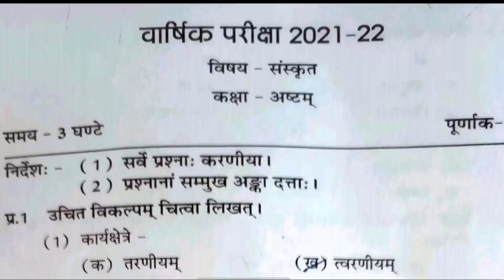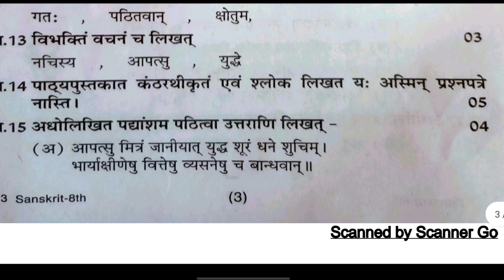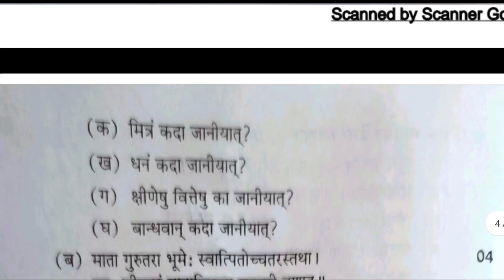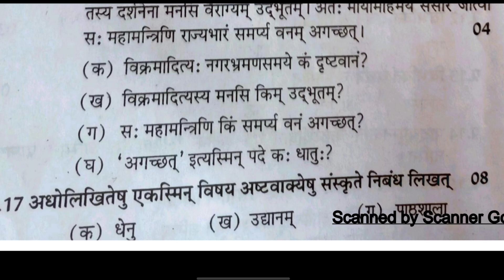Mp कक्षा 8 वार्षिक पेपर || Class 8th Sanskrit Peper Annual Exam 2022,8th संस्कृत paper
क्लास 8 संस्कृत पेपर 2022
Mp 8th Sanskrit paper 2022
8th Annual exam 2022 Sanskrit paper 8th वार्षिक परीक्षा 2022 संस्कृत का पेपर
 कक्षा 8th संस्कृत पेपर 2022
क्लास 8 Sanskritसंस्कृत पेपर 2022
 8th Annual exam Sanskrit 2022 संस्कृत paper 8th वार्षिक परीक्षा 2022 संस्कृत का पेपर
कक्षा8 संस्कृत पेपर 2022 क्लास 8 संस्कृत पेपर 2022 Mp 8th Sanskrit paper 2022
 8th Annual exam 2022 Sanskrit paper
 8th वार्षिक परीक्षा 2022 संस्कृत का पेपर

सरस्वती शिशु मंदिर 8 क्लास संस्कृत वार्षिक पेपर 2022
सरस्वती शिशु मंदिर कक्षा 8 संस्कृत वार्षिक पेपर
Sarasvati shishu mandir class 8th Sanskrit Varshik Paper 2022
कक्षा 8 संस्कृत पेपर